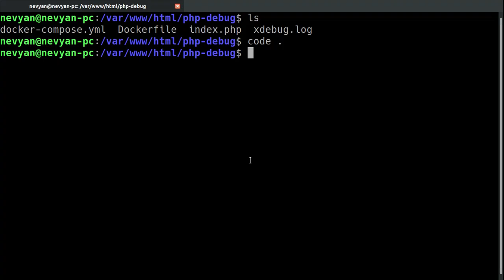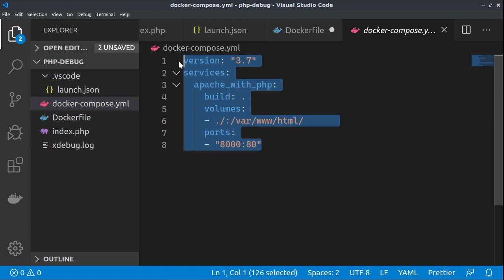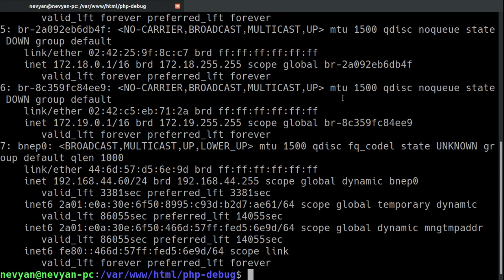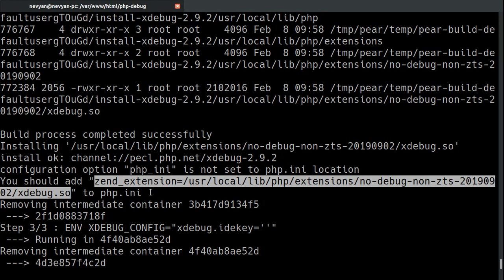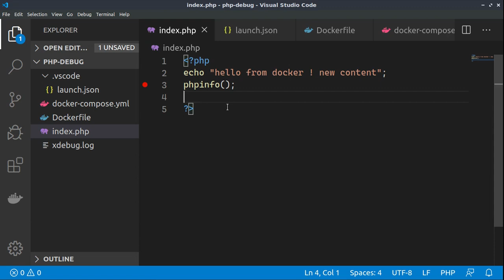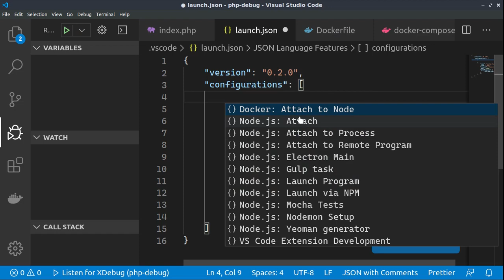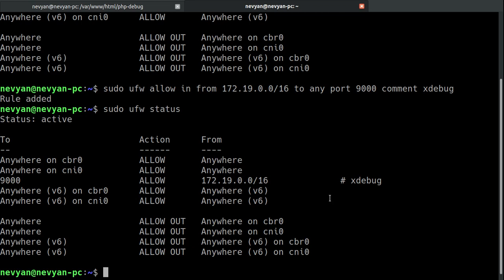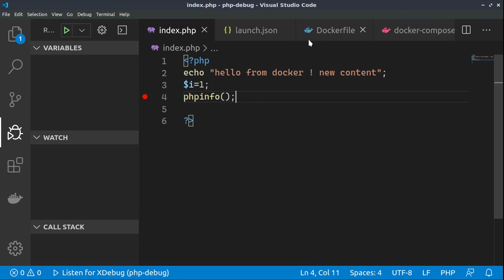Docker with Xdebug & VSCode on Ubuntu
We will see how to enable the debugging of containerized PHP applications inside of VSCode with the help of Xdebug. We will also install and configure the VSCODE extension.